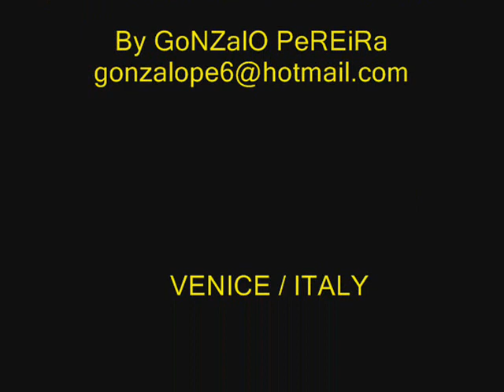Homenaje a Gerardo Alcoba!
by Gonza.